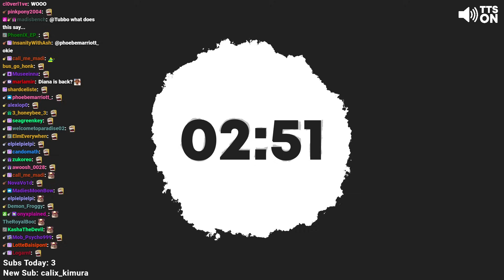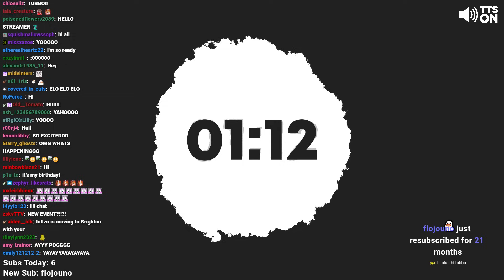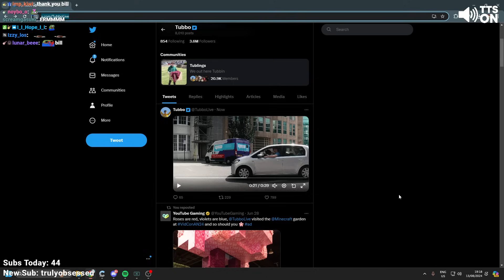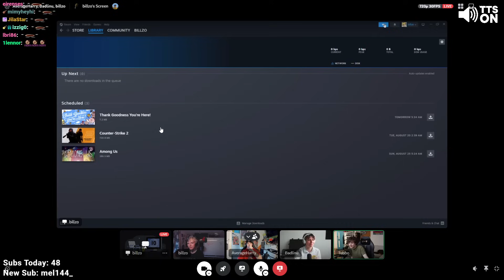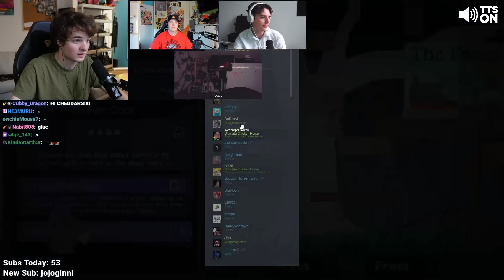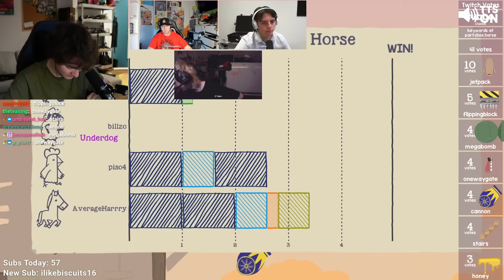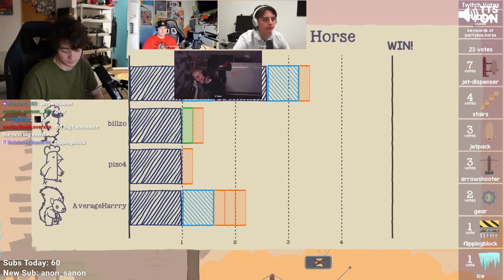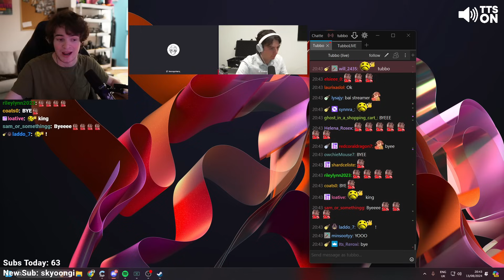ANNOUNCING MY NEXT BIG EVENT... (ft. ???????) | Tubbo VOD 13th August 2024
{Original title: ANNOUNCING MY NEXT BIG EVENT... (ft. ?)}
In this VOD Tubbo announced his next event with Freddie, Billzo & AverageHarry and later played Ultimate Chicken Horse with them!

Thumbnails: Border made by Philza VODS aka @mercy_EU on Twitter!

Time stamps:
0:00 Starting soon
3:20 Just chatting
7:50 Milathon trailer
8:30 Just chatting
9:31 Talking with Billzo, Freddie and AverageHarry
1:02:24 Playing Ultimate Chicken Horse
2:04:00 Ending stream